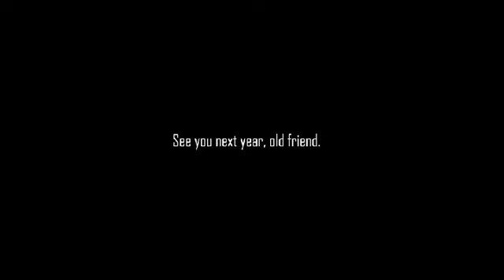Larry vs Pumpkin God (by Shuga)